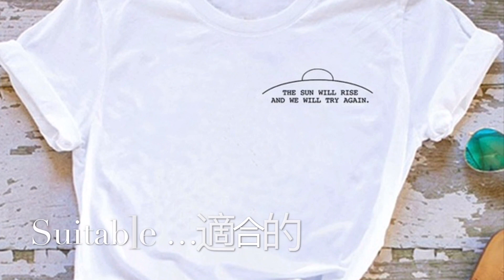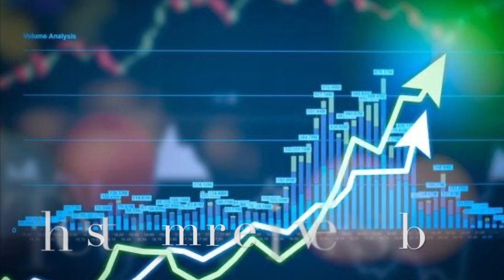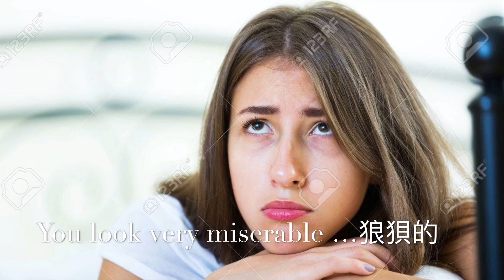发音指导…12課…xxxxdle…xxxxble…xxxxple…xxxxtle………固定的发音技巧